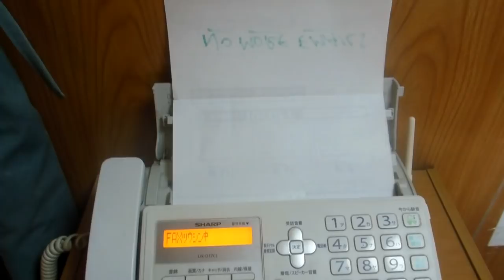Facts about Fax in Japan!